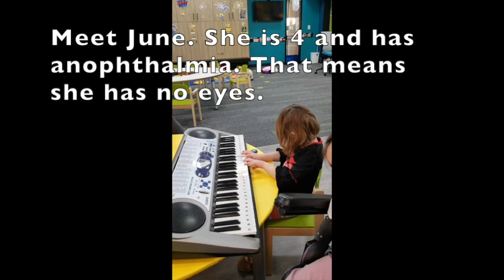Young Blind Student Playing Jingle Bells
June is four years old. She sends this song out to everyone for the holidays. She is learning to play the piano. June was born with no eyes. Thank you, June, we love it!

Image: a preschool girl plays a keyboard at school.
Audio: Jingle Bells tune on the keyboard.